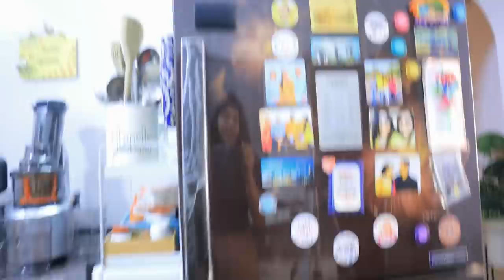Small Indian Kitchen makeover ! With Cost details